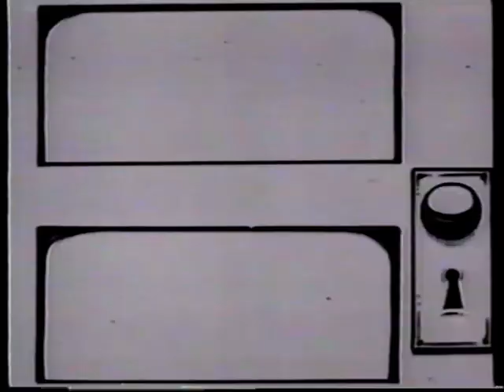Flintstones Cartoon Network "Know Your Toons" promo from the 90s